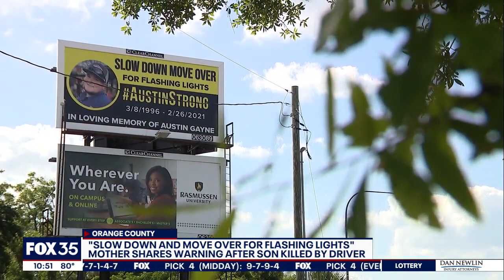Mother of tow truck driver killed on side of road hopes new billboard will save a life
There's a new billboard located off State Road 408 near John Young Parkway in Orange County. A man seen on the billboard was a tow truck driver who died about three miles away after a driver failed to move over last year. Now his mother is warning drivers to be careful and move over.